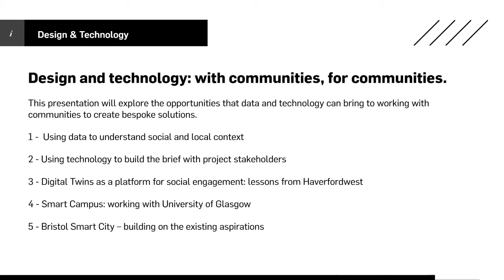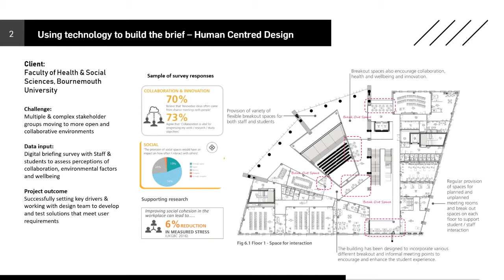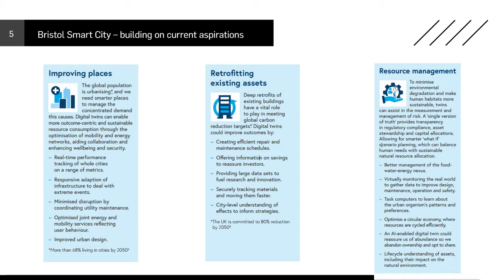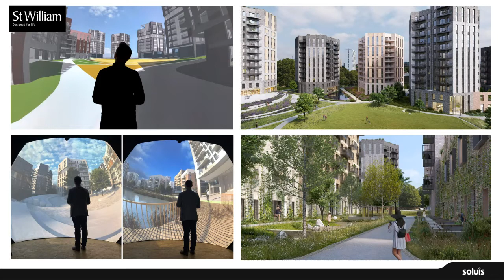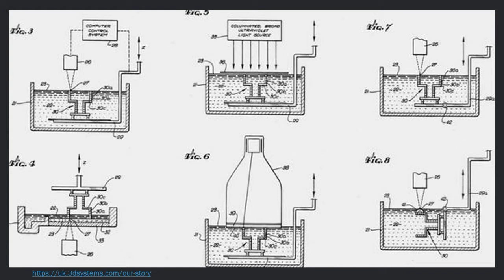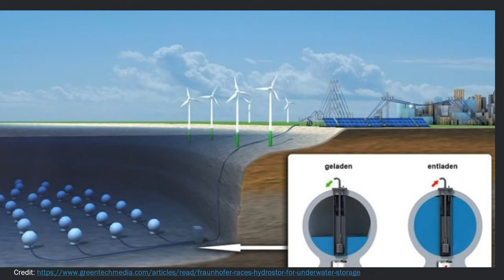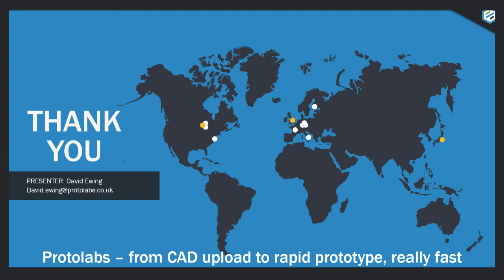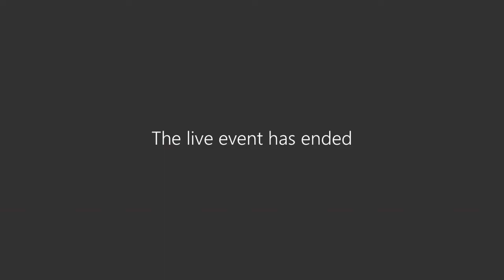RIBA Bristol and Bath presentation: Architecture and Innovation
This is a recording of a presentation and panel discussion from RIBA Bristol and Bath.

The presentation is in a format that uses 20 slides that are displayed for 20 seconds each. This event investigates and showcases architecture projects in the South West of England that show innovation.